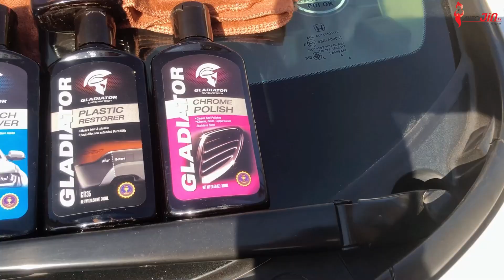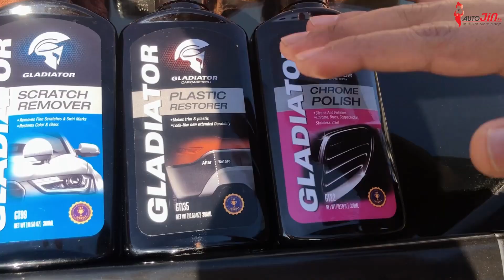Gladiator Car Deep Cleaning Kit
Package Contains:
1 X Gladiator Headlight Restorer - 300 ML
1 X Gladiator Scratch Restorer - 300 ML.
1 X Gladiator Plastic Restorer - 300 ML.
1 X Gladiator Chrom Restorer - 300 ML.
2 X Microfiber Cloth.

Note: Use one a Week Or month.